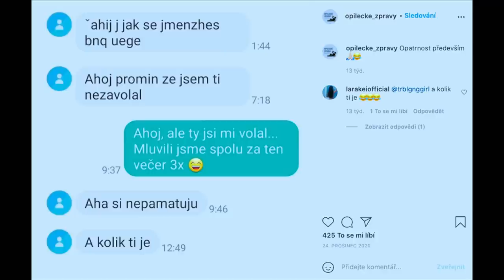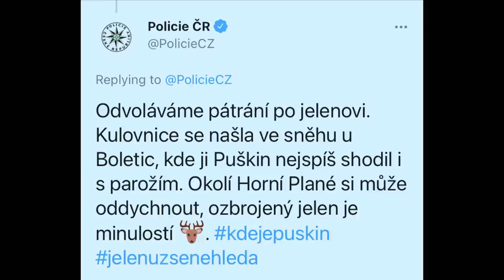Stalo se - Show Jana Krause 31. 3. 2021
Hosté: Herec Michal Novotný, herečka Alena Doláková a filantropové Katarína a Ondřej Vlčkovi.
SledujSJK! na PrimaTV

👉 PODPOŘTE EMILA! 😉